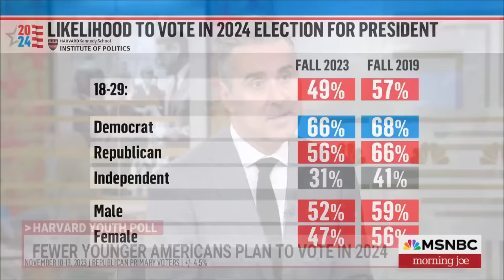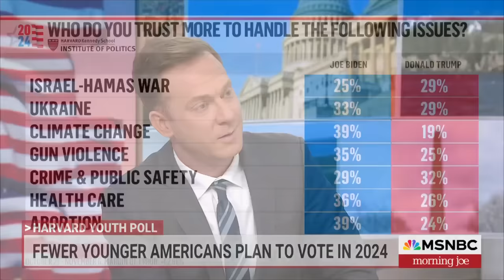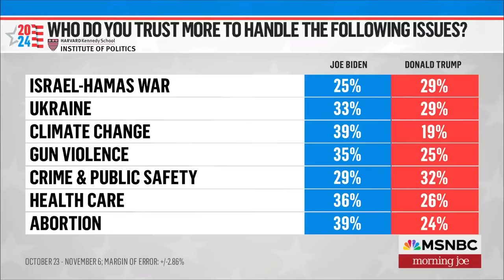New polling shows an alarming trend among younger Americans ahead of 2024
Director of polling at the Harvard Kennedy School Institute of Politics, John Della Volpe, joins Morning Joe to discuss new polling that shows fewer younger Americans between the ages of 18 and 29 plan to vote in the 2024 election.